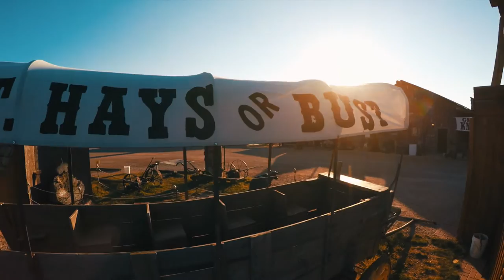Fort Hays Old West Town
Located 5 miles south of Rapid City, SD, on Highway 16, just minutes from Mount Rushmore.  Open every day from May 16th to October 15th,  you can stop in for our Cowboy Breakfast  or make reservations for our Mount Rushmore Tour Package as well as our Chuckwagon Supper and Music Variety Show. There is no admission fee to browse the Dances With Wolves film set and see the original buildings used in the Oscar award winning movie. We have gift shops, and espresso bar, and a host of fun things to see and do.